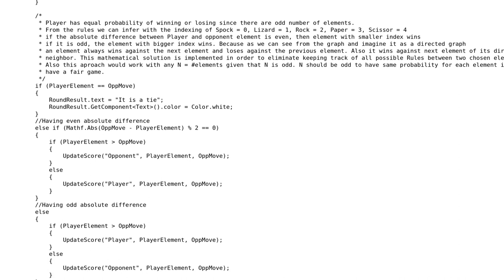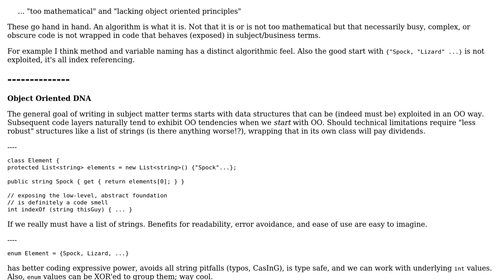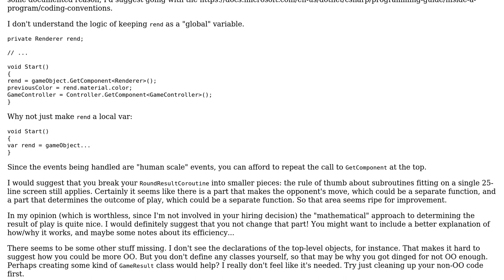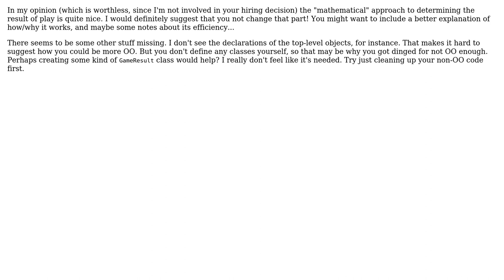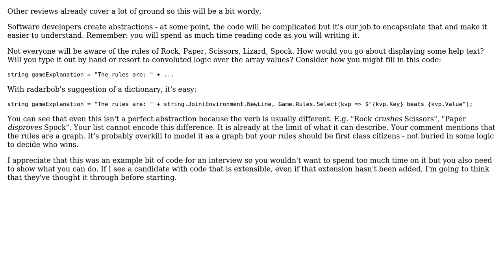Code Review: Rock Paper Scissors coding challenge (3 Solutions!!)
Code Review: Rock Paper Scissors coding challenge

With thanks & praise to God, and with thanks to the many people who have made this project possible! | Content (except music & images) licensed under CC BY-SA | Music | Images & others | With thanks to user RobH user radarbob user Ali Kanat user aghast and the Stack Exchange Network Trademarks are property of their respective owners. You are responsible for your own actions.